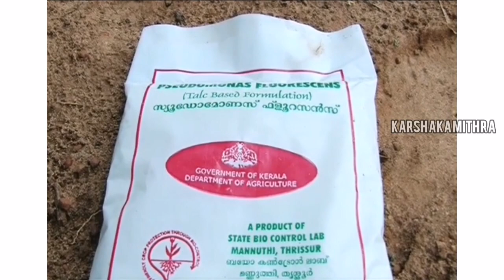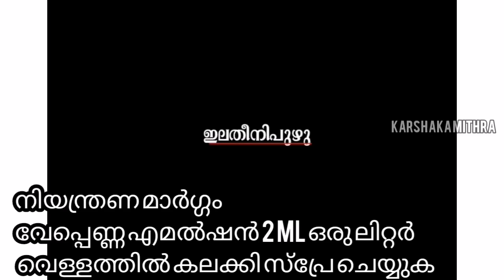പാവൽ ക്യഷി അറിയേണ്ട A to Z കാര്യങ്ങൾ / Paval krishi in malayalam / Kaippakka krishi terrace garden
This video is explain that how paval krishi in malayalam

Query solved
Bitter gourd krishi malayalam
Kaippakka Krishi malayalam
Paval krishi in malayalam